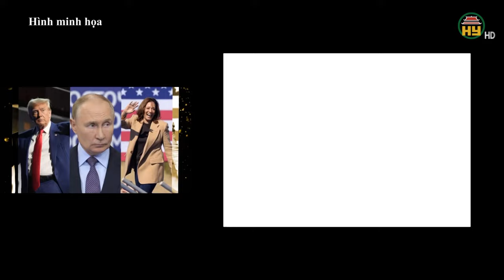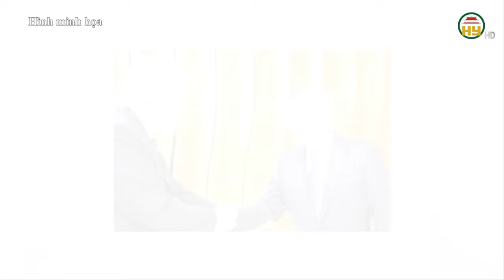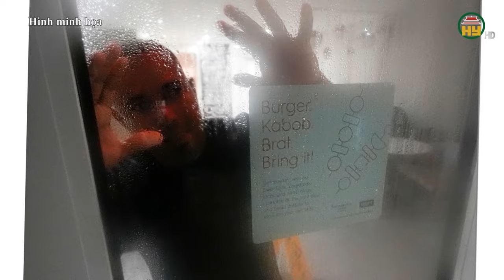Điều gì xảy ra với Nga nếu ông Trump nắm quyền ?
Hưng Yên TV | Dù hiện nay chưa thể biết ông Trump hay Phó tổng thống Kamala Harris sẽ giành chiến thắng trong cuộc bầu cử sắp tới tại Mỹ, nhưng có một điều chắc chắn là chính quyền của đảng Dân chủ nếu tái đắc cử sẽ tiếp tục duy trì mức độ hỗ trợ như hiện nay cho Ukraine. Tuy nhiên, nếu ông Donald Trump đắc cử, ông sẽ làm gì?
Tiktok: Truyền hình Hưng Yên
Facebook: Đài Phát thanh và Truyền hình Hưng Yên
Zalo: Đài PTTH Hưng Yên